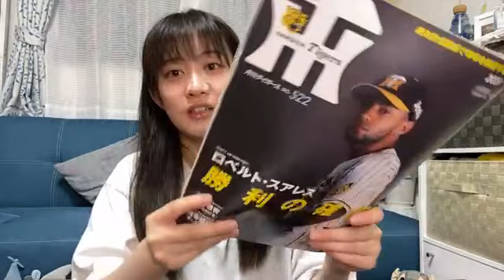2021年07月01日 23時12分38秒 川上 千尋（NMB48）